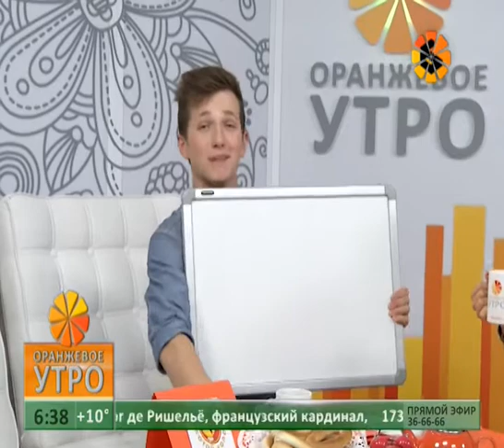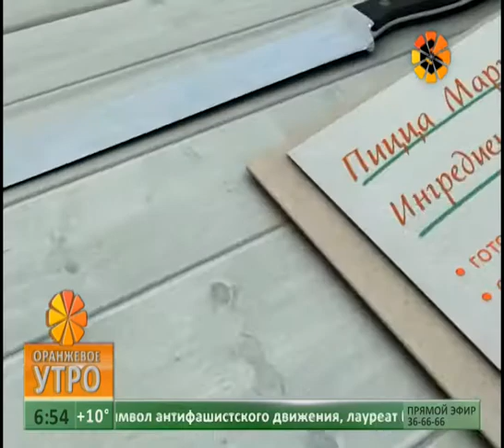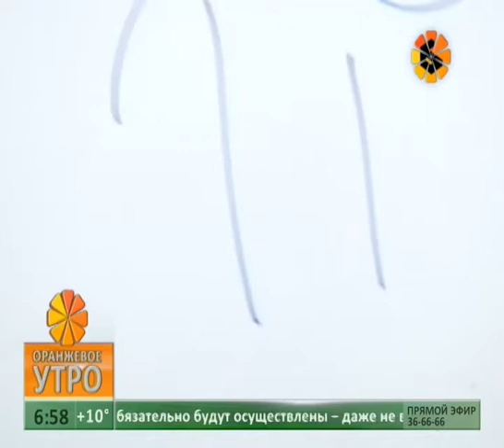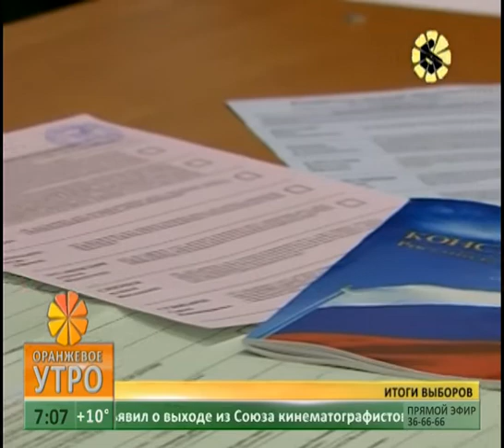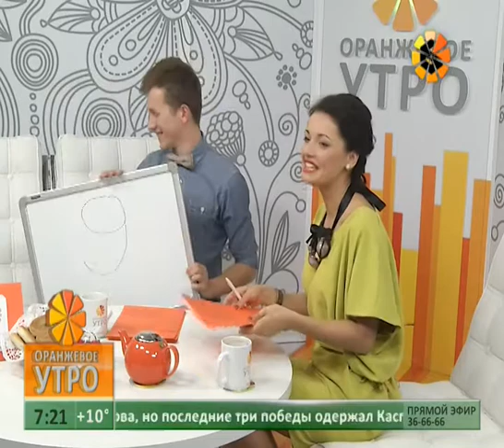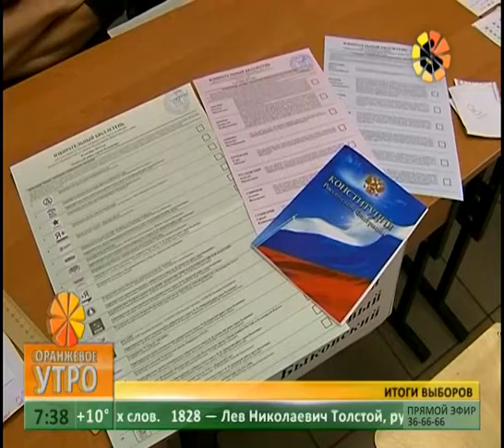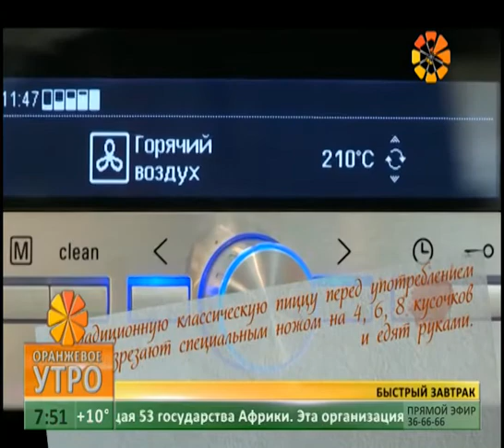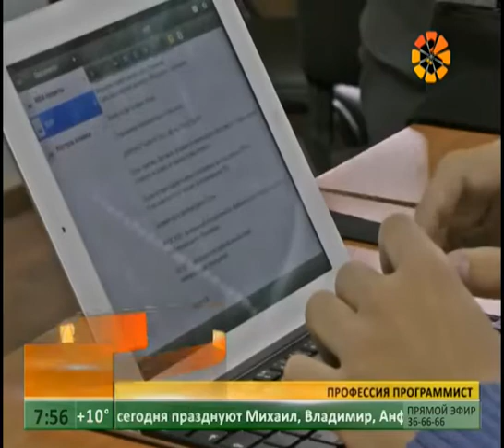Эфир 9 сентября 2013 года